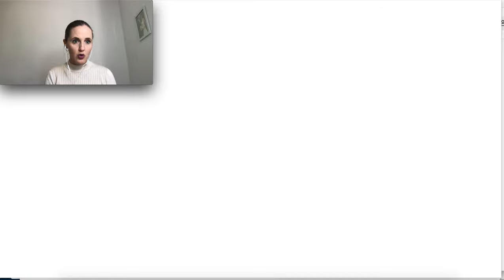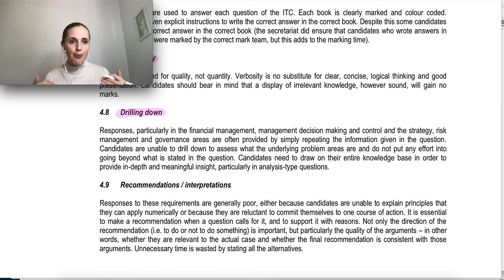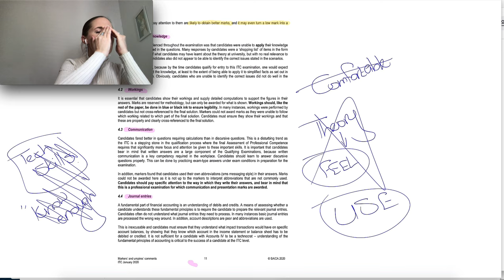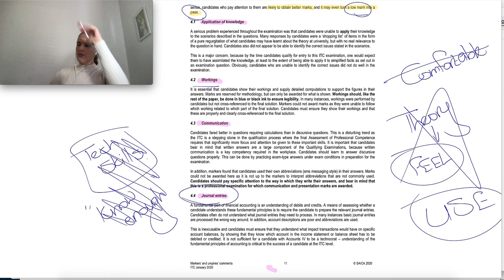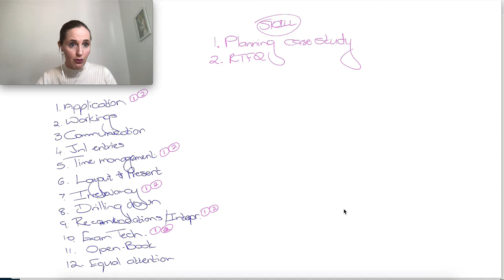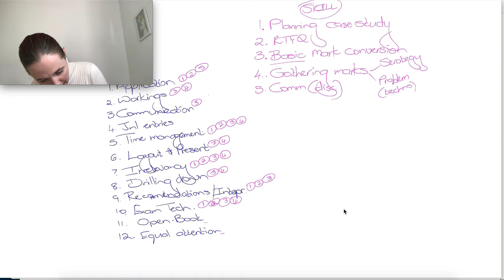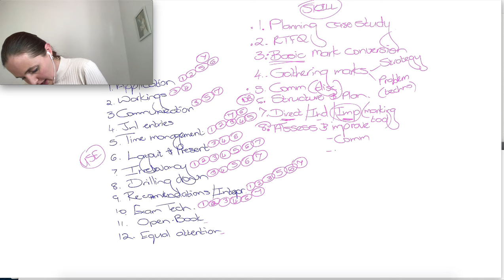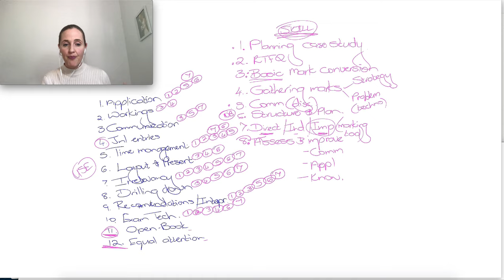ITC - What does SAICA say you need to focus on? And HOW do you do this?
If you want more details on the course I'm referring to, you can check it out

In the video, I'm discussing the 2020 ITC exam, however the examiners comments for 2023, 2022, and 2021 are EXACTLY the same (That should tell you something!)

The results for the Nov 2020 ITC exam were recently released, and I have a lot of students asking me how to make sure they're focussing on the right thing, what they should do differently, and obviously, a bad pass rate in the past makes the next candidates nervous :)
I've done two things in this video
1 - What does SAICA say students are doing wrong? There are 12 issues SAICA raises as 'mistakes candidates make year after year'.
2 - How has the ITC course we've designed address these? (This is both to answer the question of how I can help you, as well as a general, "this is what you should be focussing on, regardless of where you study!)

0:00 SAICA comments on the Jan 2020 ITC Exam. What are the common issues?
24:54 How does the course we've designed address these?

If you want more details on the course I'm referring to, you can check it out here: